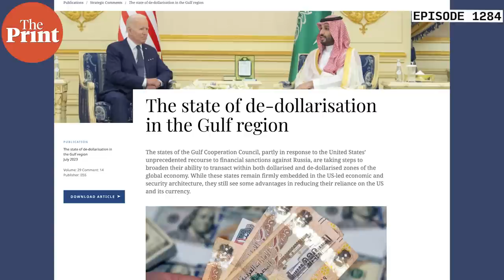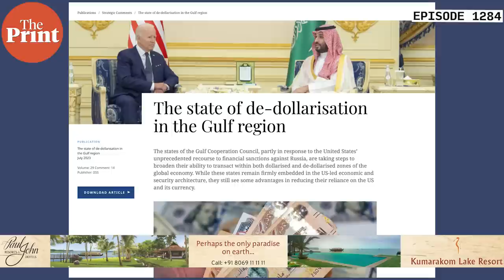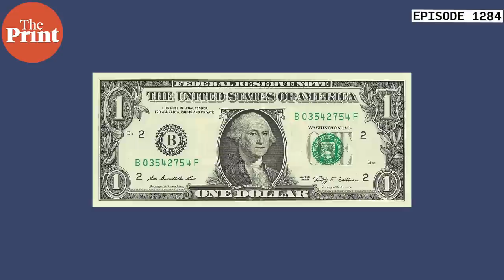Meaning of Fitch’s US downgrade, de-dollarisation push in Gulf as China moves in with Yuan & CIPS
China posing CIPS as an alternative to SWIFT & promoting trade with the Middle East in yuan adds to challenge to US image of global financial superpower. In Episode 1284 of Cut The Clutter, Editor-in-Chief Shekhar Gupta adds context to Fitch downgrading default rating for US from 'AAA' to 'AA+'.

Read 'Fitch Downgrades the United States' Long-Term Ratings to 'AA+' from 'AAA'; Outlook Stable'